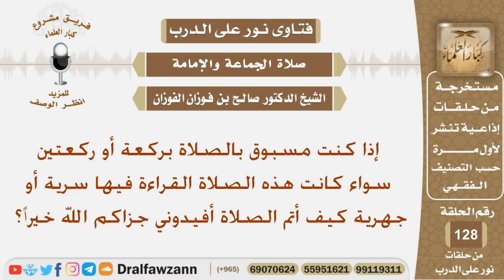إذا كنت مسبوق بالصلاة بركعة أو ركعتين فكيف أتم الصلاة؟ الشيخ صالح بن فوزان الفوزان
نص السؤال:
إذا كنت مسبوق بالصلاة بركعة أو ركعتين سواء كانت هذه الصلاة القراءة فيها سرية أو جهرية كيف أتم الصلاة أفيدوني جزاكم الله خيراً؟
السيرة الذاتية :
للاشتراك في قناة الشيخ صالح الفوزان

رئيس الفريق
لمشروع كبار العلماء